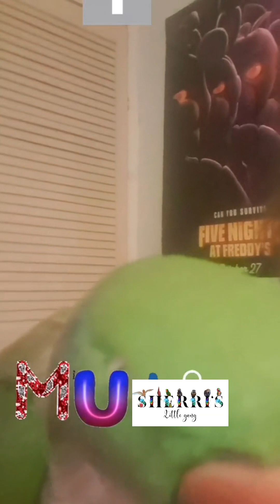Parrots that pluck